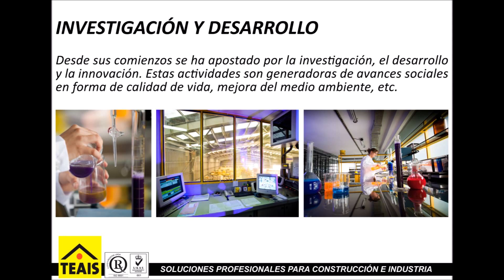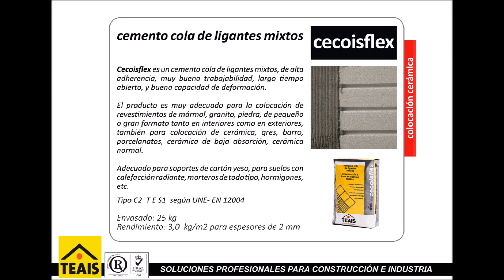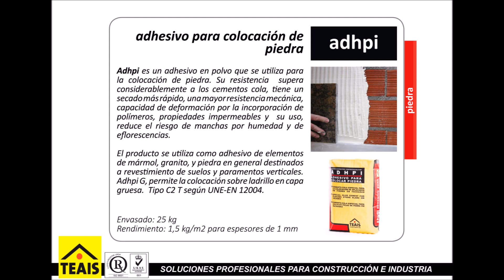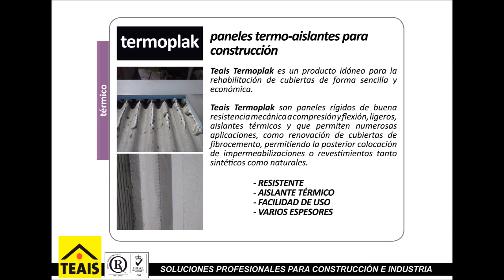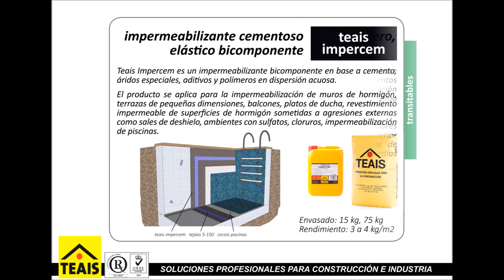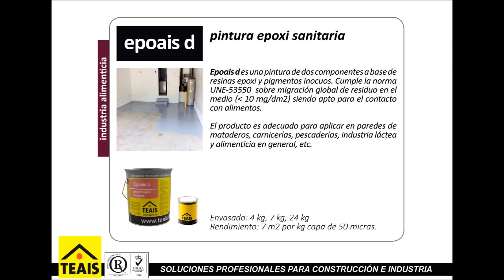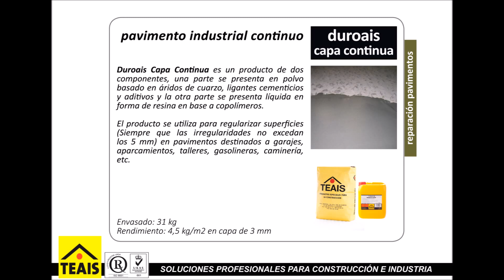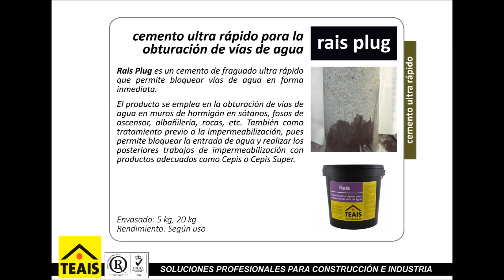Presentacion Teais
Teais, más de 30 años aportando soluciones profesionales para construcción e industria.